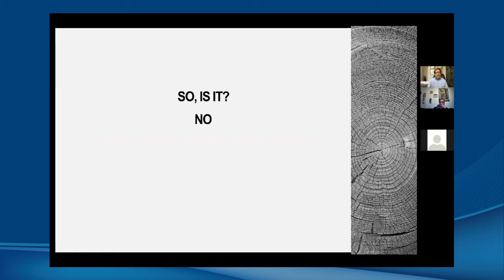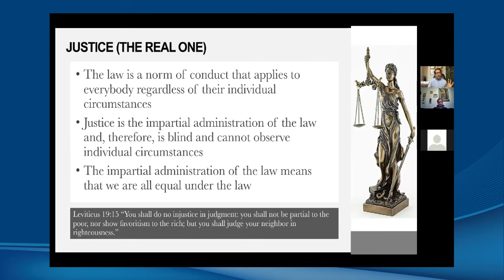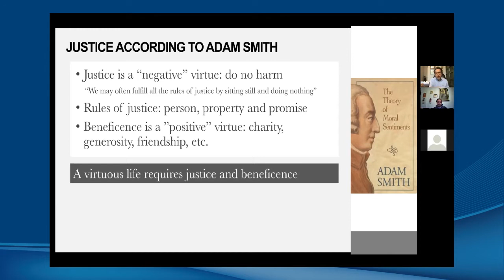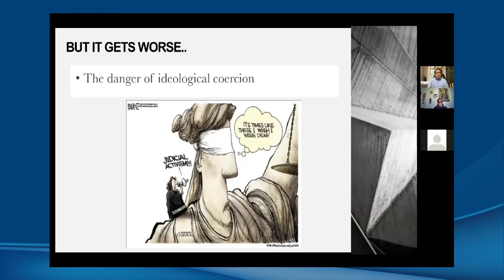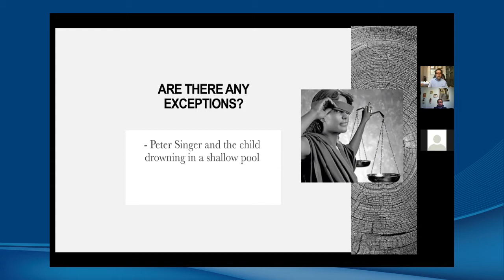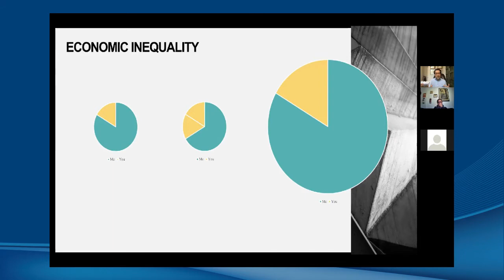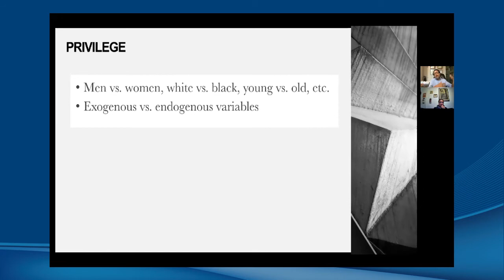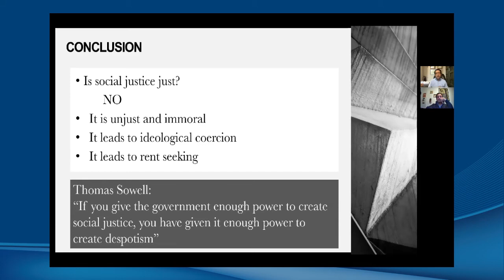Charla 11 (21.07.08) – ¿Es justa la justicia social?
El Foro de Economía es un espacio de discusión creado por el departamento de economía y el Instituto de Investigaciones Socio Económicas (IISEC) de la Universidad Católica Boliviana.

En esta oportunidad tenemos el gusto de tener al Dr. Saravia quien nos desafía sobre el concepto de Justicia Social.